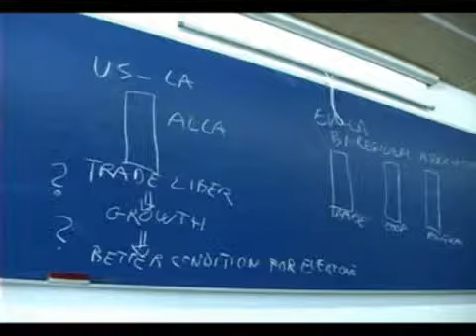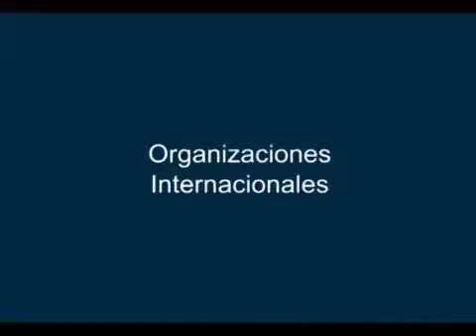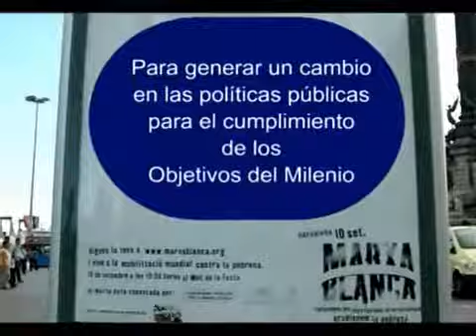Recomendaciones para avanzar en la consecución de los Objetivos de Desarrollo del Milenio